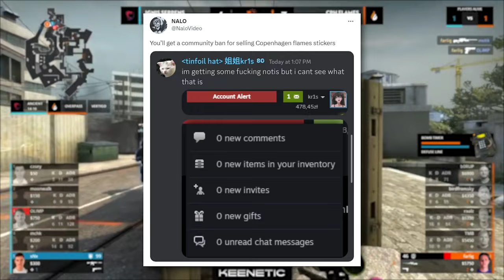The Copenhagen Flames Scandal Explained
This is legally not finical advice